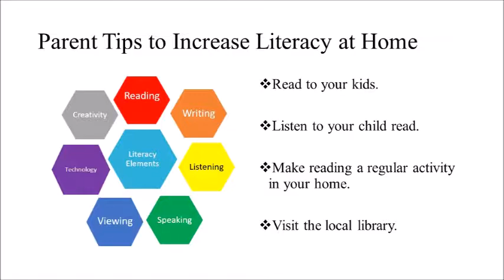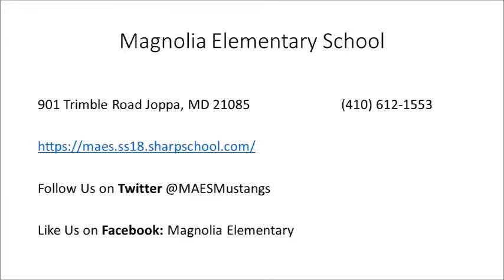Magnolia Round Up October 2019